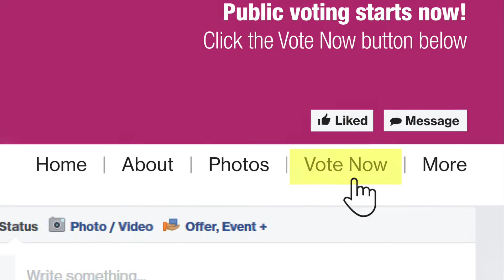Emma: how to vote—use vote link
Use this VOTE link for Emma Nielsen.